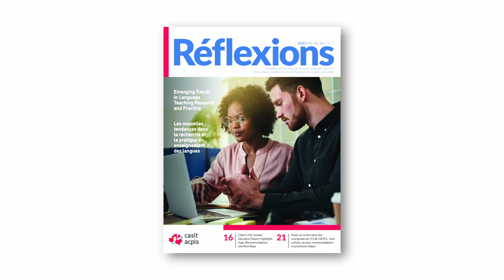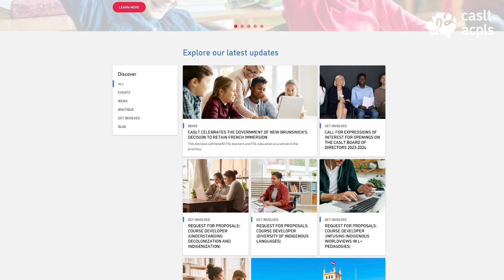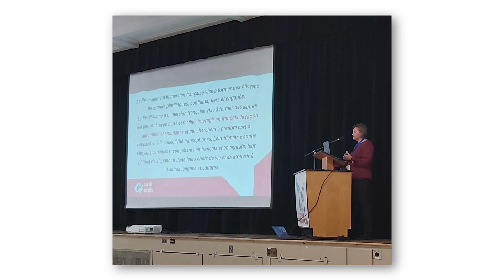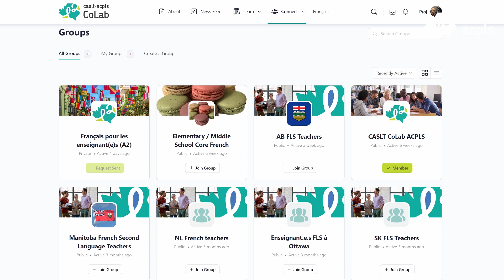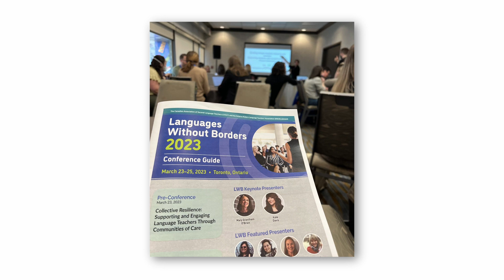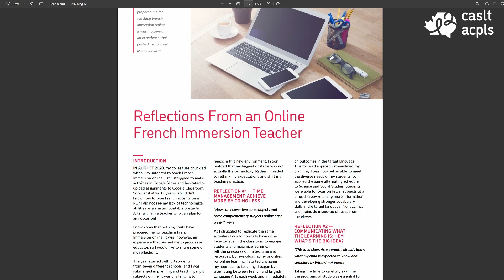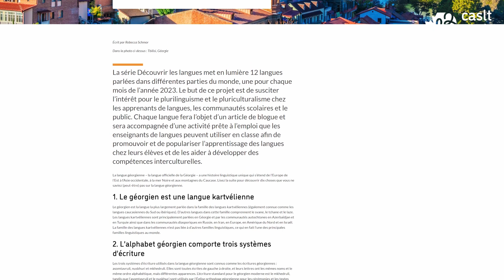President’s Report 2022–2023 | Rapport de la présidente 2022-2023